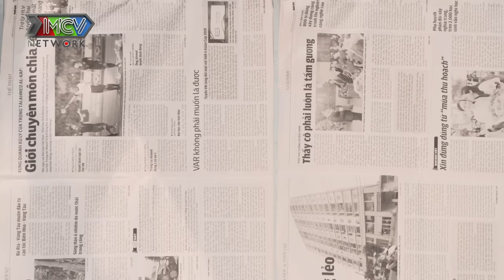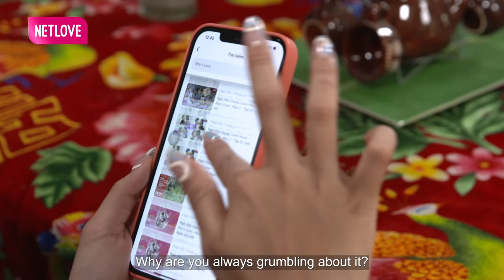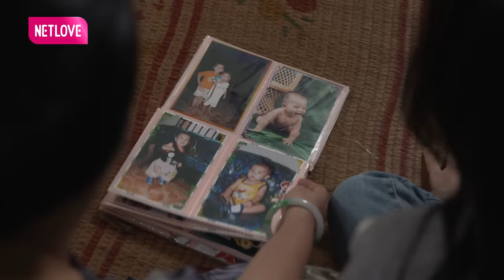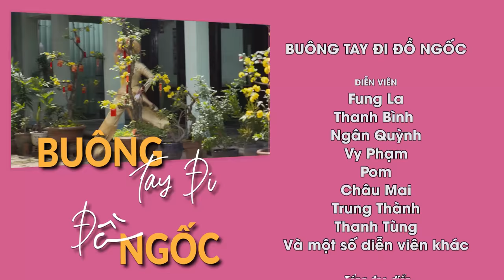PHIM TẾT HAY 2022 I BUÔNG TAY ĐI ĐỒ NGỐC I Fung La, Thanh Bình, Vy Phạm, Dũng Gee, Ngân Quỳnh, Pom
BUÔNG TAY ĐI ĐỒ NGỐC
- ĐẠO DIỄN: TRẦN NAM DUY
DIỄN VIÊN:
- Nam chính: Thanh Bình
- Nữ chính: Fung La
Khách mời: Dũng Gee, Phạm Vy, Pom, Ngân Quỳnh

Nội Dung:
Không còn nơi để đi Phương phải theo Bình về quê ăn tết cùng gia đình anh, bà Quỳnh rất mừng vì Bình lần đầu tiên dẫn bạn gái về - Trinh cũng mừng cho anh hai không cong như lời đồn, nhưng Trinh tính hơi tửng tửng gặp ngay máu du côn trong người Phương có sẵn nên không ít lần cả hai xung đột khiến Bình và bà Quỳnh phải nhức óc hòa giải. Trong thời gian về quê vô tình Phương gặp lại người cũ, hắn là một tay ăn chơi trong xóm, tên này mới từ thành phố về, trước đây hắn là khách hàng thường xuyên của Phương thời cô còn là một trong những tiếp viên nổi tiếng nhất của Vũ Trường Thiên Đường. Cuộc gặp này khá bất ngờ và tay chơi hẹn riêng Phương ra, đưa cho Phương một số tiền lớn yêu cầu Phương NGỦ VỚI HẮN 1 ĐÊM, nếu không hắn sẽ đi tung hê quá khứ của Phương.

Trước quá nhiều sức ép liệu con đường hoàn lương của Phương có thật sự dễ dàng ? Tình yêu của Phương và Bình có đủ mạnh mẽ vượt qua tất cả sóng gió ?